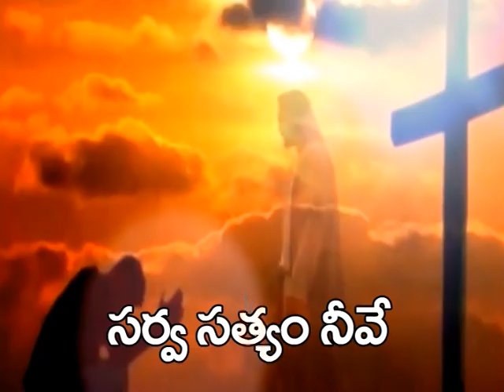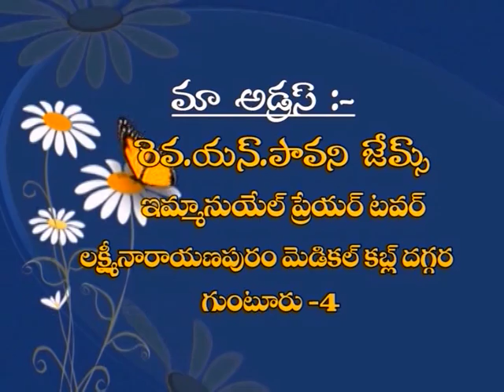God can re - establish you | Brother Robert Rhikes | Sarva Sathyam | Subhavaartha TV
God heals the brokenhearted. God will exalt you!
Watch this video of Sarva Sathyam and stay blessed!!!